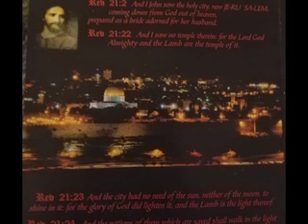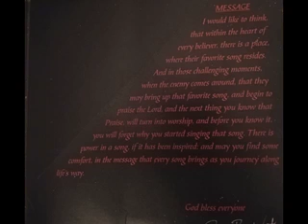A Minstrel To The Queen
Greetings.
Bro Ron West made this CD while living in Victoria BC [with the help of Peter Zaza]. And Ron gave HUNDREDS of copies away for free to churches around North America. Amazing.

Bro Ron and I attended church together where I heard many of these songs live.
He had such passion + joy + gratitude.
He was so precious.
He loved people, and he did whatever he could to help others.

And I just felt to re-make this CD available online during COVID; to help us be inspired and take courage. Some of the greatest songs I have ever heard are on this disc. And maybe some lost the disc, so here you go! What a beauty of a brother this man was. He passed away a few years ago, but he will never be forgotten; and I am SO glad he made this CD. Hallelujah.

Let's do what we can to inspire others like Bro Ron did... even in our imperfections!
Let us, let God - be God [through us].

Kyle